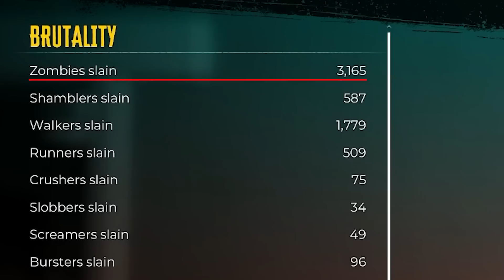Dead Island 2 Review After Finishing The Game - No Story Spoilers (Dead Island 2 Gameplay)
Dead island 2 review with a lot of dead island 2 gameplay (Dead island 2 full gameplay)
Thanks Plaion for the PlayStation 5 review code!

Timestamps
00:00 Main Story & Side Content
01:49 The Amazing Locations & World
03:01 Enemy Variety
04:09 The Combat Is Another Highlight (Melee & Guns)
06:11 Something I Wish We Had More Of
06:58 Game Length & Other Issues
07:52 Is The Game Worth It?